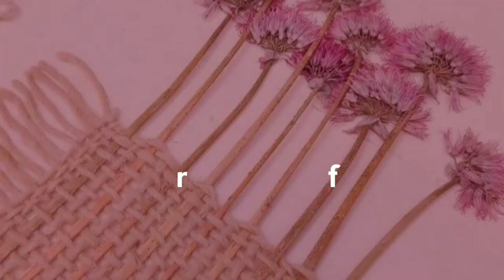How to make tissue paper flower /Tissue paper flower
how to make tissue paper flowers for party decorations
how to make mexican tissue paper flowers
white tissue paper flowers